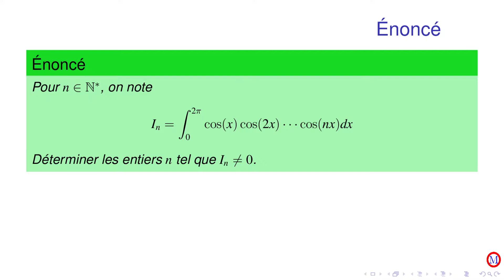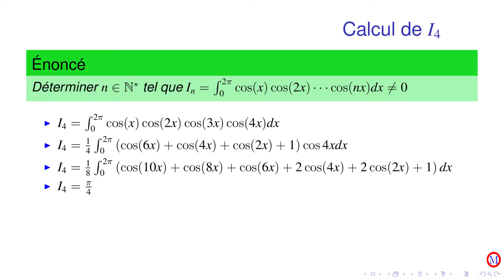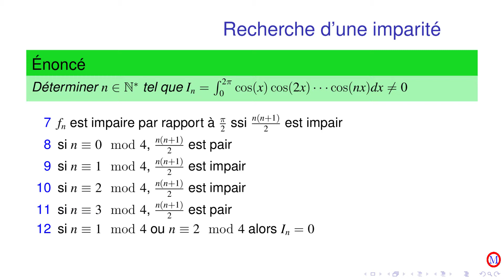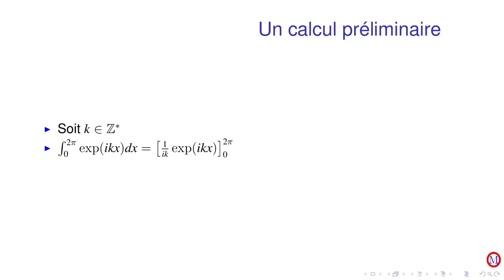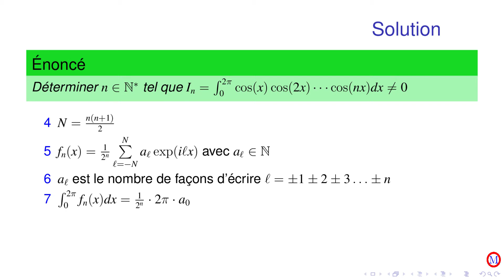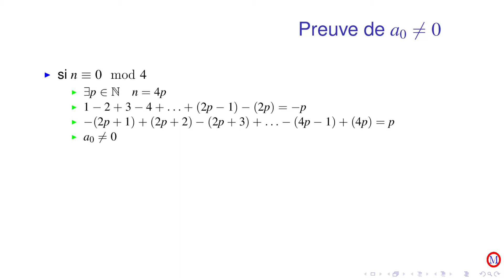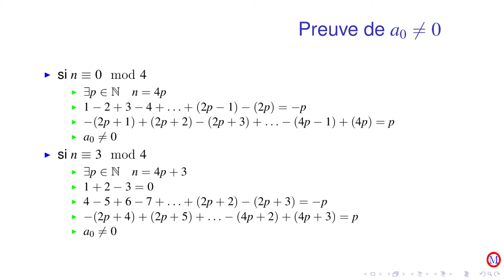Integration Exercice 37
Cette fonction trigonométrique est "impossible" à linéariser dans le cas général. On va quand même pouvoir décider si son intégrale est nulle ou pas...